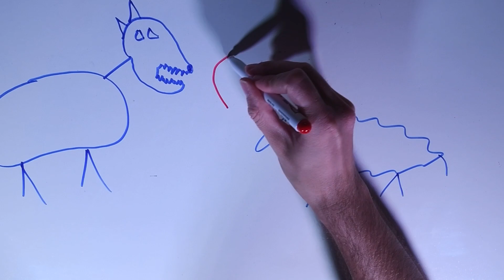Mettiti in gioco - OMG 7 luglio 2019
• Come porti avanti la tua missione?

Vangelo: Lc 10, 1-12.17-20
In quel tempo, il Signore designò altri settantadue discepoli e li inviò a due a due davanti a sé in ogni città e luogo dove stava per recarsi. Diceva loro: «La messe è abbondante, ma sono pochi gli operai! Pregate dunque il signore della messe, perché mandi operai nella sua messe! Andate: ecco, vi mando come agnelli in mezzo a lupi; non portate borsa, né sacca, né sandali e non fermatevi a salutare nessuno lungo la strada. In qualunque casa entriate, prima dite: «Pace a questa casa!». Se vi sarà un figlio della pace, la vostra pace scenderà su di lui, altrimenti ritornerà su di voi. Restate in quella casa, mangiando e bevendo di quello che hanno, perché chi lavora ha diritto alla sua ricompensa. Non passate da una casa all'altra. Quando entrerete in una città e vi accoglieranno, mangiate quello che vi sarà offerto, guarite i malati che vi si trovano, e dite loro: «È vicino a voi il regno di Dio». Ma quando entrerete in una città e non vi accoglieranno, uscite sulle sue piazze e dite: «Anche la polvere della vostra città, che si è attaccata ai nostri piedi, noi la scuotiamo contro di voi; sappiate però che il regno di Dio è vicino». Io vi dico che, in quel giorno, Sòdoma sarà trattata meno duramente di quella città.
I settantadue tornarono pieni di gioia, dicendo: «Signore, anche i demòni si sottomettono a noi nel tuo nome». Egli disse loro: «Vedevo Satana cadere dal cielo come una folgore. Ecco, io vi ho dato il potere di camminare sopra serpenti e scorpioni e sopra tutta la potenza del nemico: nulla potrà danneggiarvi. Non rallegratevi però perché i demòni si sottomettono a voi; rallegratevi piuttosto perché i vostri nomi sono scritti nei cieli».